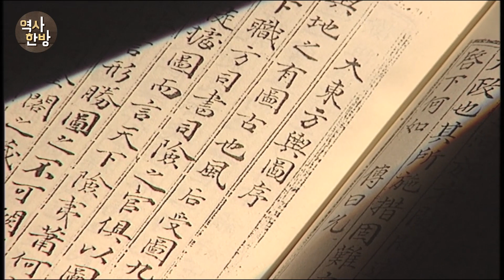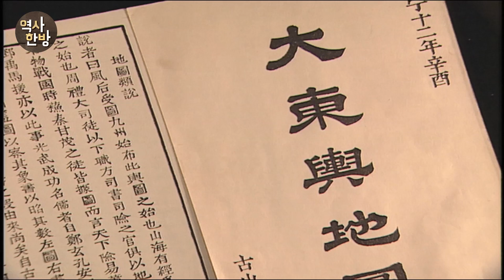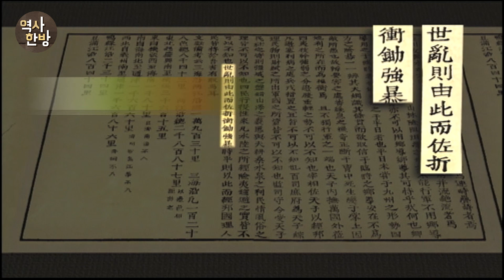영상한국사 I 287 김정호가 대동여지도를 만든 목적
1882년 조선과 미국 사이에 조?미수호통상조약이 체결된다. 당시 조선 측 대표로 참석한 전권대사 신헌은 대원군 집정기의 대표적 무관이었다. 누구보다도 국방의 중요성을 절감했던 그는 김정호가 지도를 만들 수 있도록 도왔다고 밝혔다. 당시로서는 국가 1급 기밀 서류에 해당하는 비변사나 규장각의 지도들도 모두 참고할 수 있도록 한 것인데, 덕분에 김정호가 당대 최고의 군사 지도들을 볼 수 있었다. 대동여지도는 특정 지역에 편중됨 없이 전국을 동일하게 표현해 필요에 따라 여러 용도로 사용할 수 있었다. 만약 전국의 봉수 체계를 파악해야 한다면 지도상의 봉수 기호들을 연결하는 것만으로도 한 장의 봉수도가 완성된다.  대동여지도는 전국지도임에도 불구하고 개별 지역에 대한 정확성이 떨어지지 않는다. 예를 들어 지도상의 강화도를 살펴보면 성벽의 위치가 꼼꼼하게 그려져 있고, 강화도 전체에 주둔한 부대의 위치, 봉수나 창고 등 군사시설도 파악할 수 있다. 김정호가 대동여지도와 『대동지지』를 만든 시기는 이양선과 외국함대의 출몰이 잦아지던 때였다. 대동여지도의 첫머리인 지도유설에는 김정호가 대동여지도를 만든 궁극적인 목적이 드러나 있다. 그의 뜻은 세상이 어지러우면 이 지도로써 쳐들어오는 적을 막고, 시절이 평화로우면 이 지도로써 나라를 경영하고 백성을 다스리는데 사용하길 당부했다. 국토 정보를 지도상의 네트워크로 구축함으로써 정치, 군사, 경제적으로 부강한 나라를 희망했던 김정호의 꿈은 지금 우리 앞에 6.6m 초대형 지도로 남아있다.

김정호 대동여지도 제작 목적#군사지도로 활용 가능#대동지지#6#6미터 초대형 지도